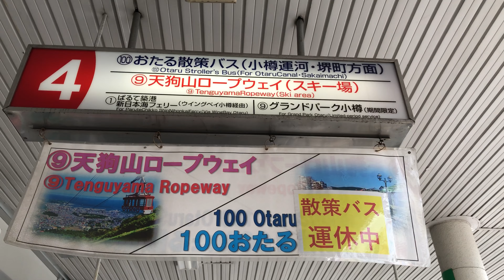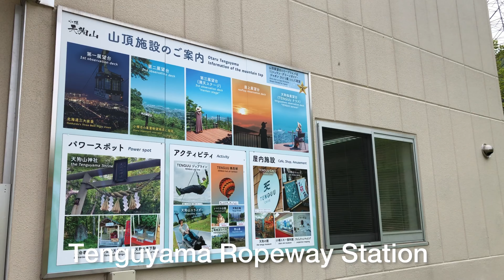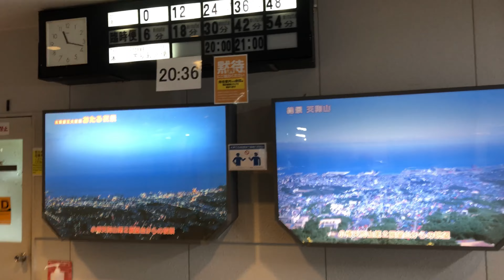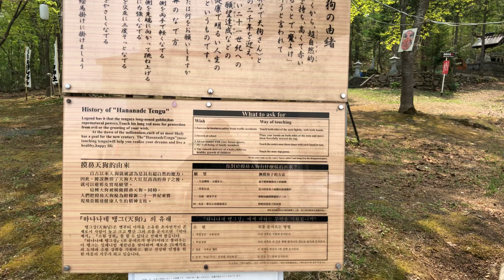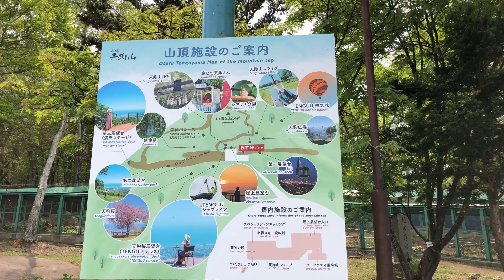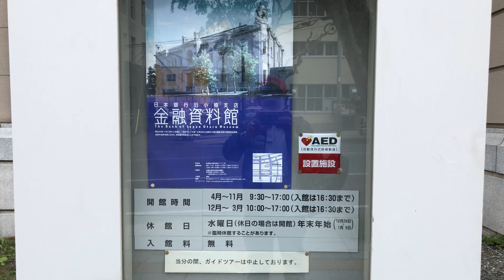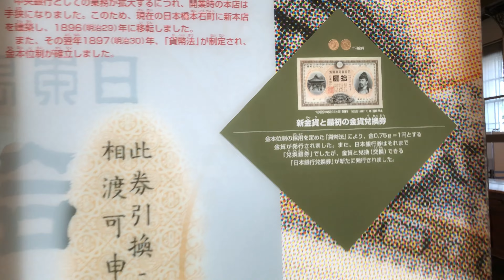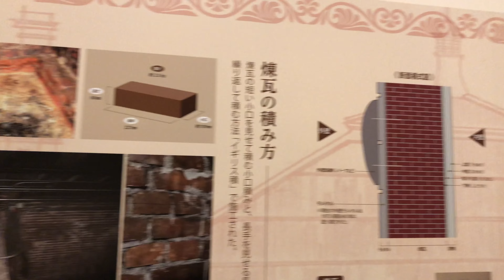Mt. Tenguyama : One of the most instagrammable tourist spots in Otaru City Hokkaido.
Otaru is a city and port located in Hokkaido, the northernmost part of Japan. It’s the economic center of Hokkaido. One of the most popular tourist spots in the city is the Mt. Tengu’s Ropeway where  day and night views are spectacular.

Thanks to the following:

Video: InShot
Musician: Jeff Kaale
PiCollage